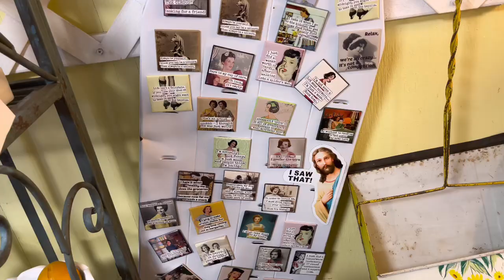First Day Working the January Sale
First Day Working the January Sale - Picket is open so it’s time to see how the first day of the sale went.

Cross list for FREE! Using Flyp seller tool